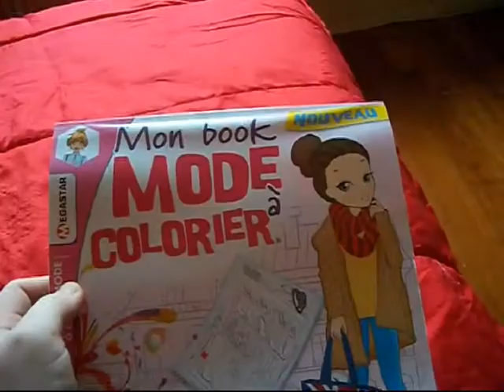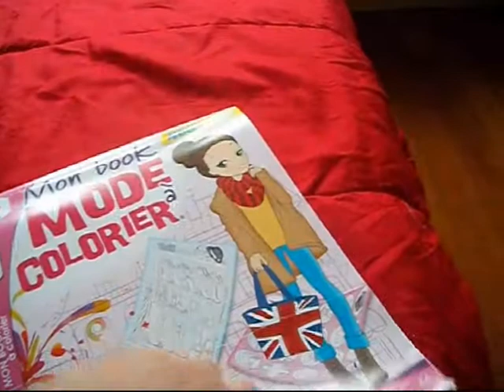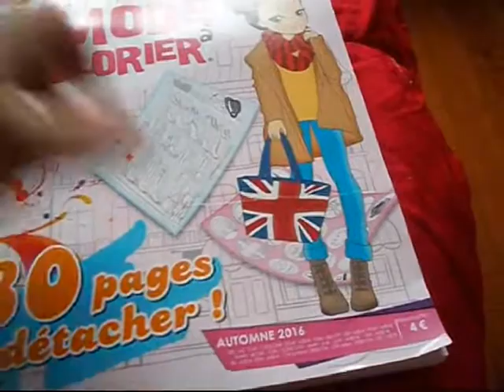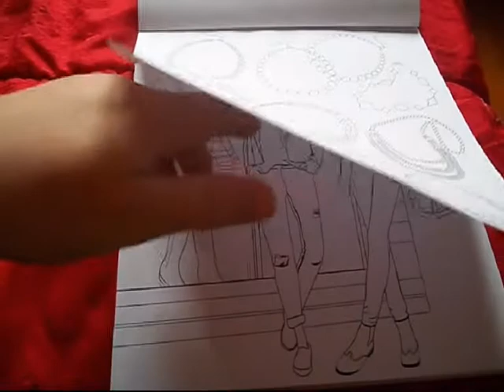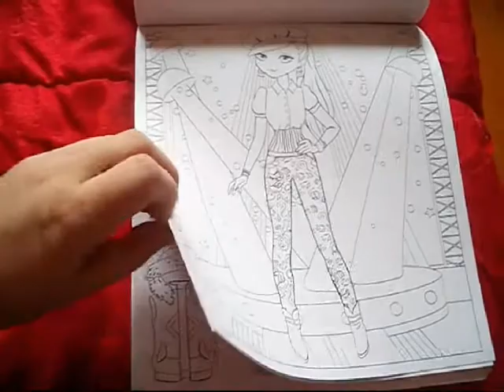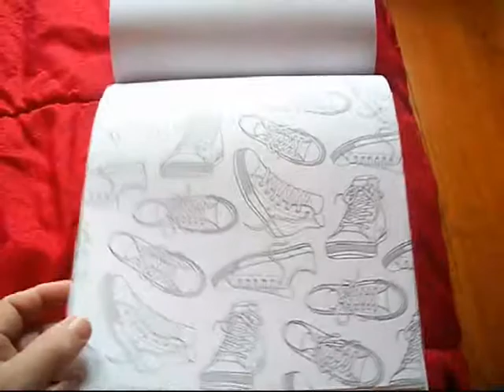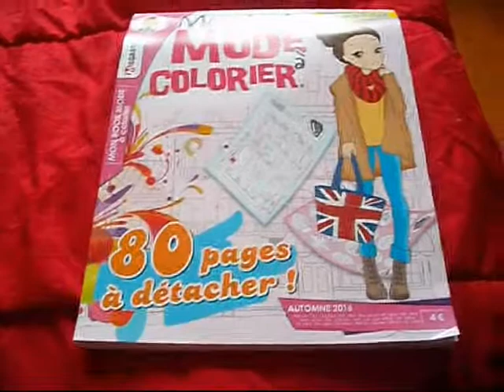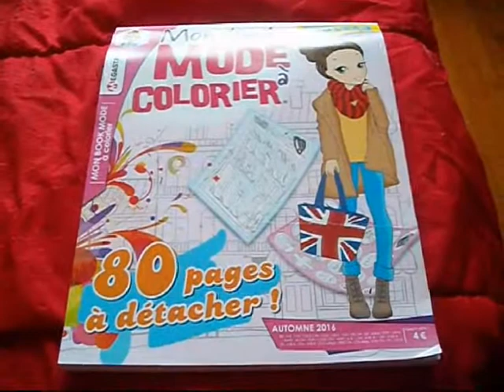Présentation revue Mon book mode à colorier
oui j'ai 10 minutes de calme alors j'en profite pour vous filmer cette petite vidéo il y en a une surprise qui devrait arriver lundi 29 si je retrouve dix minutes de calme . Elle marquera la pause des vidéos pour les fêtes de fin d'année. Je ne vous en dit pas plus pour l'instant mais j'espère que sa vous plairas celle de la semaine prochaine est déjà faite et il sera question de matériel je vous dis donc à la prochaine (oui je me suis trompé de lundi sur la vidéo XD )